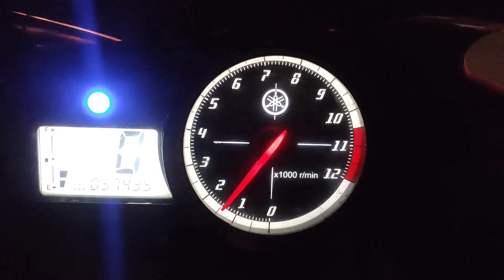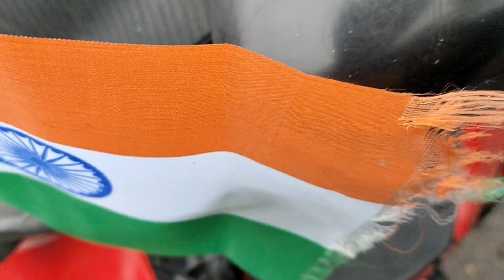26 JANUARY FLAG MARCH RIDE CHANDIGARH 2023 || DO BAAR HUA ACCIDENT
|| So Friends What's Up Again And Jai Hind ||

26 January Flag March Ride Chandigarh 2023

Track : if found feel someth!ng [NSC Release ]